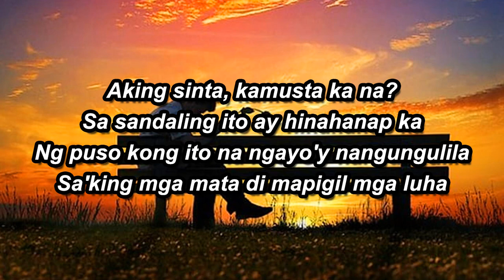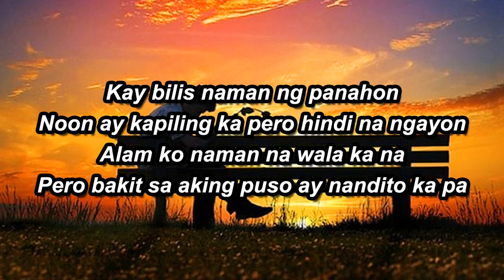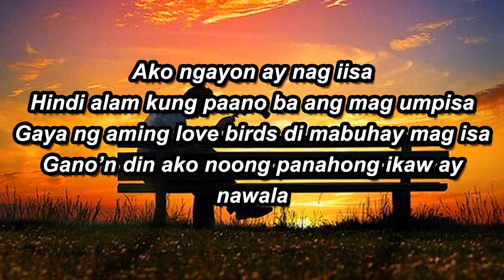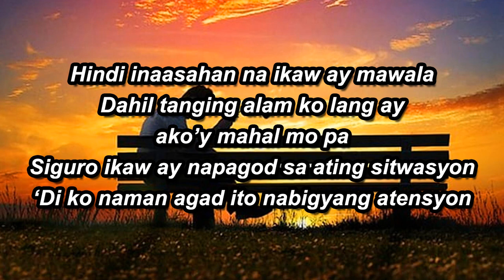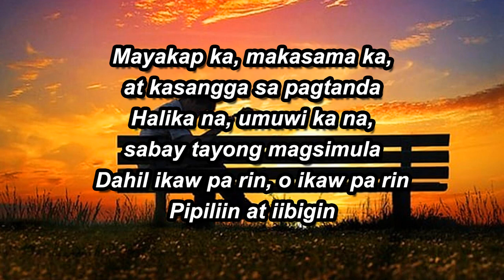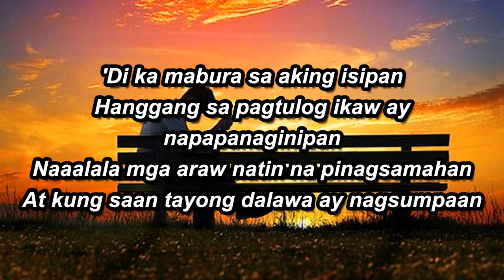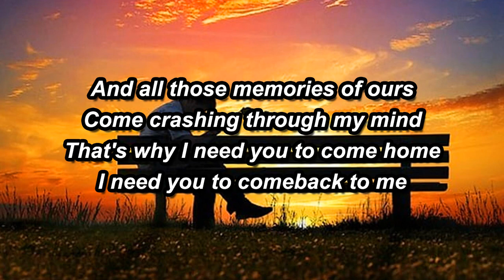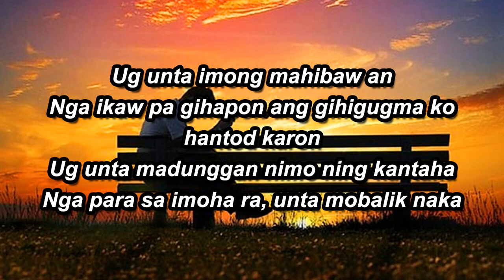James Harold x Lan - Need You [Prod. by Dizzla D Beats]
2nd track from Lakbay EP

Mixed & Arranged by: Allan Paul "Lan" Paeldon
Composed by: Allan Paul Paeldon & James Harold Abueme